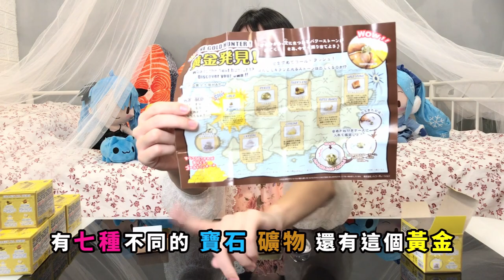希希的黃金傳說，瘋狂開挖，一夜致富的驚喜就看這節奏了！｜希希CC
【希奇古怪】# 3 希希的黃金傳說，瘋狂開挖，一夜致富的驚喜就看這節奏了！

每個人心中都有自己的黃金傳說，都希望從地上挖出黃金起來一夜致富
當然希希也不例外，本集希希從日本空運來台的黃金傳說挖掘小遊戲
邀請大家與希希一同造夢，讓希希實現黃金夢吧！

『UP直播』                 ---  ccplay1211
有想看什麼樣主題、系列的影片都歡迎跟希希提供唷！
希希頻道希望是一個幫大家實現平常不會去做的事情
不管是你想吃、想玩、想用、想暸解，甚至是想去的地方
我們都會想辦法幫你實現的唷～